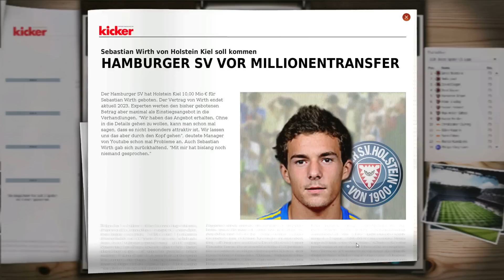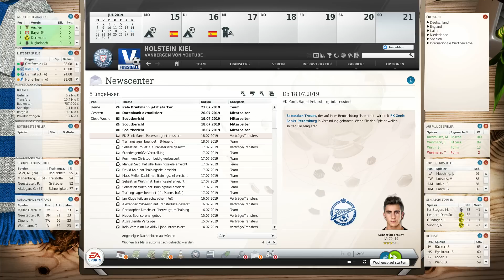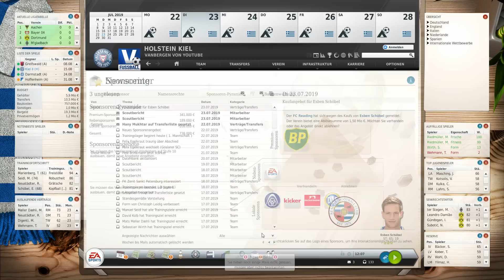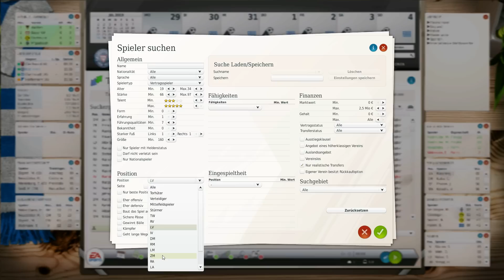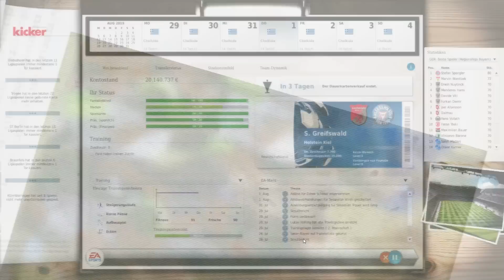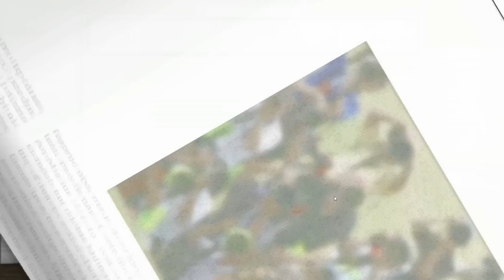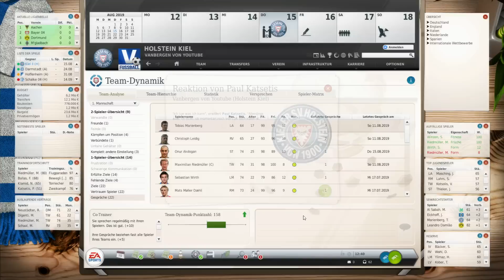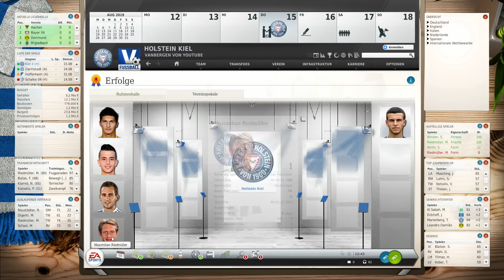Fussball Manager Lets Play - #402 | Abteilung Attacke [DEUTSCH] Vanbergen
Das Fussball Manager Lets Play mit Vanbergen ► Günstig Spiele Keys und vieles mehr

2 JAHRE FM 13 Lets Play & fast 4 Jahre FM (11&12) Wir feiern ein dickes Jubiläum

- Fluch der Karibik - Theme (evtl. Änderung)
Tormusik - Kiel Saison 8
- Gigi D'Agostino - L'Amour Toujours  (evtl. Änderung)